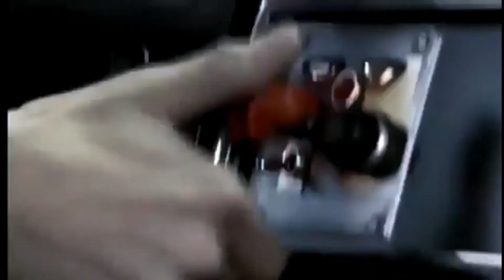Ben 10 - Todos os Comerciais 🎬